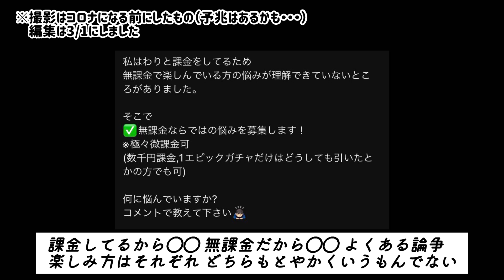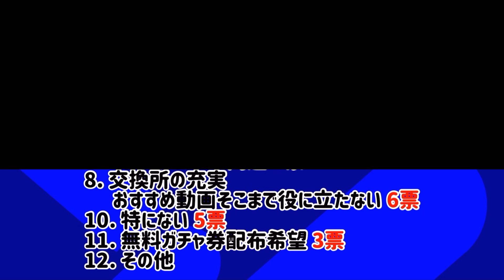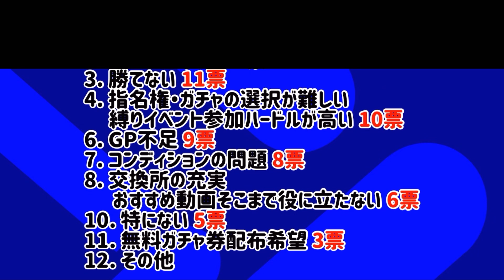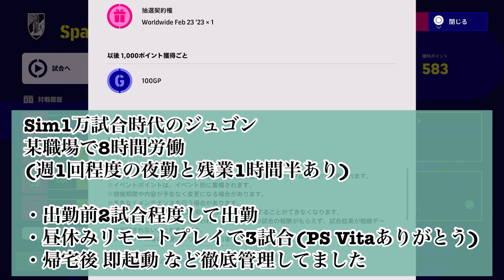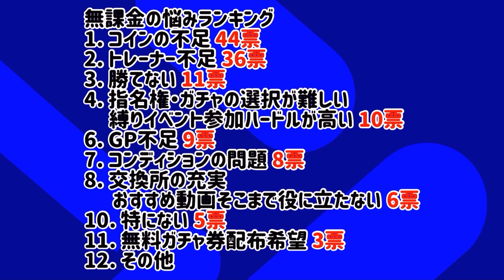【悩み無用】eFootball2023 無課金の悩みランキング 悩みは尽きないが、課金者に突き放されないために！『トレーナー不足』解決策は過去作に...【eFootballアプリ/イーフト】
なぜこのムーブメントは衰退していったのか。

🔻次回のはなし
『無課金にオススメする選手』

※魂削って作り上げた動画を是非！